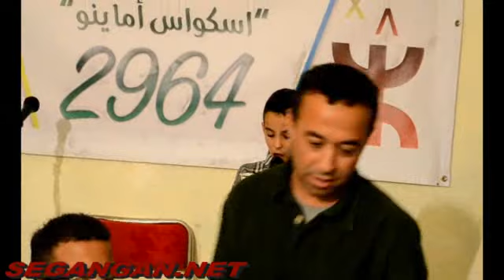اسكاس اماينو 2964 ازغنغان